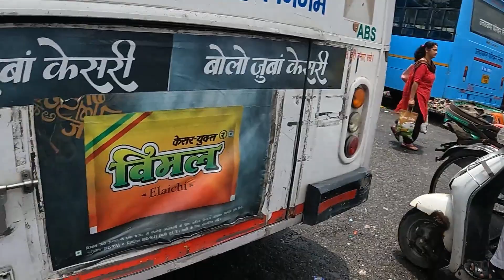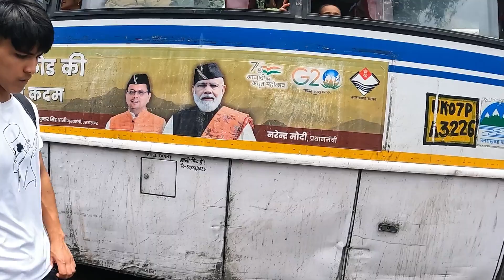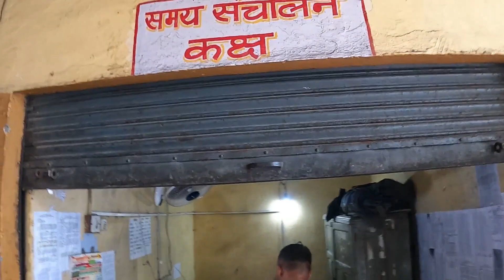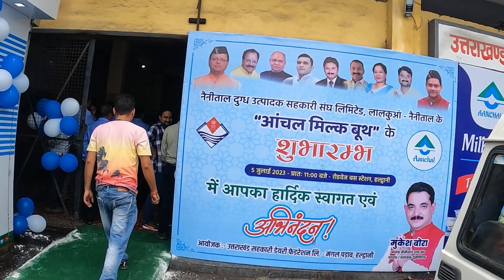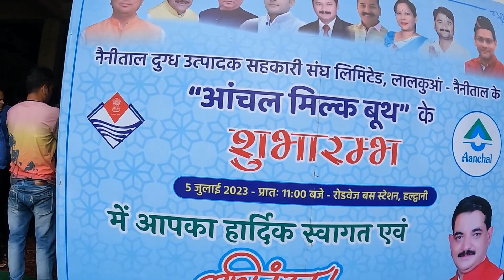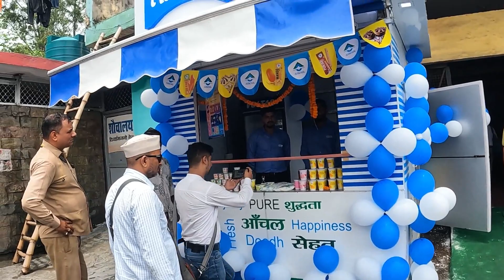Haldwani Bus Station।@korangadailyvlog596 हल्द्वानी का बस स्टेशन देखो।।